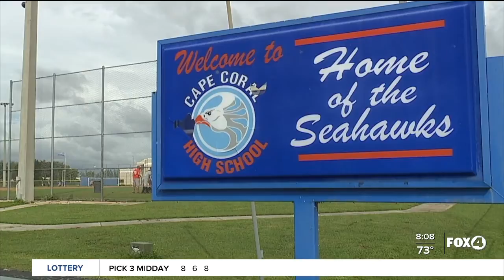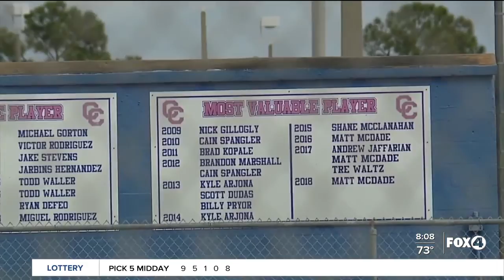Rays player in World Series has SWFL roots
Southwest Florida baseball fans have been following Shane McClanahan's career since he played at Cape Coral High School, where he was named MVP. Fox 4 spoke with the coach who helped train him at the time.